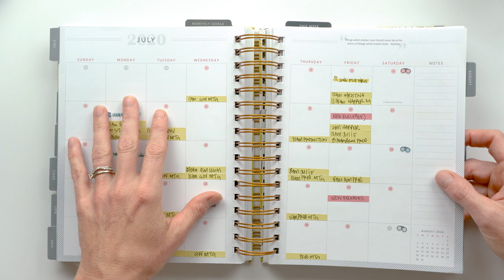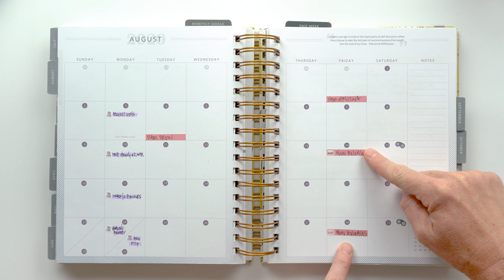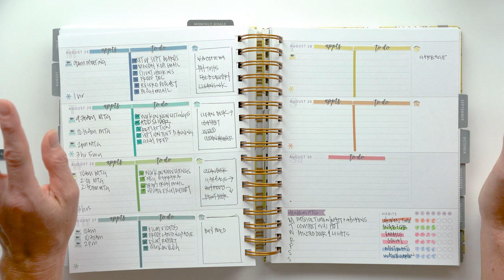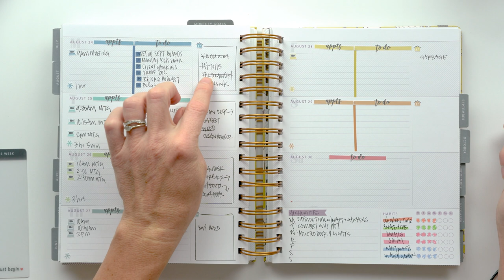Horizontal Planner Ideas | August 2020 Makse Life Planner Flip Thru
August flew by and my planner spreads for last month really worked great during such a busy month! I tested out a few changes to my layouts, some worked others didn't but all in all my planner kept me sane through August!